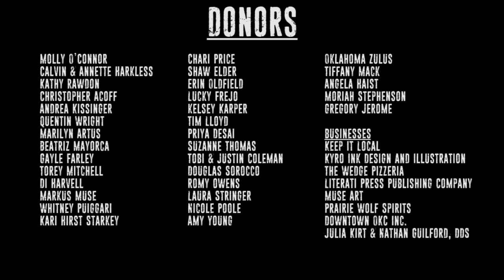Oklahoma Hip Hop Festival Documentary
The Oklahoma Hip Hop Festival serves as a fundraiser for Elemental Hip Hop, a creative youth development program with a mission of improving the quality of life in schools and communities, while fostering an environment of respect, trust, and cooperation. We advocate to protect the rights, interests, and future of our youth while addressing the issues they confront daily. The program equips young people with living skills that impact social and political change, engages marginalized youth, and improves their motivation and achievement, producing individual and community transformation.

This premiere event creates avenue for hip hop art forms that did not exist previously, providing education to the public about these art forms and building a network for hip hop artist. Bringing together some of hip ­hop’s elite and brightest up ­and coming artists throughout the state, region, US and internationally. The Oklahoma Hip Hop Festival is a cultural event and vital meeting       group for hip hop fans as well as Graffiti artists, DJ’s, MC’s Breakers, producers, media, A&R’s and anyone with a career in the hip hop industry. The Oklahoma Hip Hop Festival is                              incorporating diversity, education, technology, and community involvement to bring worthy                 exposure to this growing and highly anticipated showcase.